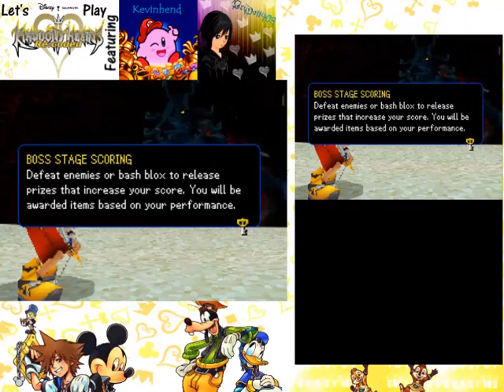Let's Play Kingdom Hearts Re:Coded part 2 - What Fresh Hell Is This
6:34

Anyways, in this one we continue to explore Destiny Islands.

It should be noted that this video, unlike the first, was recorded after beating Birth by Sleep.